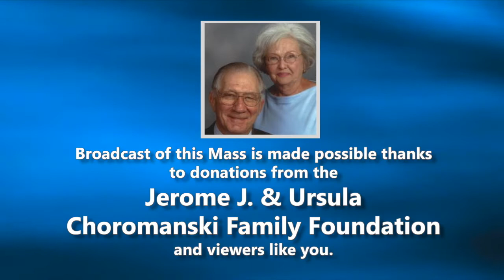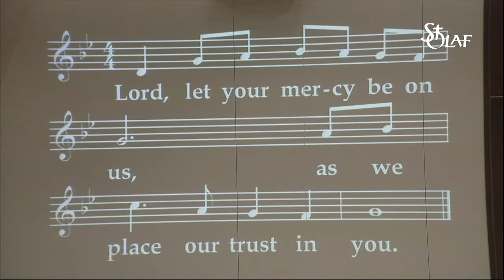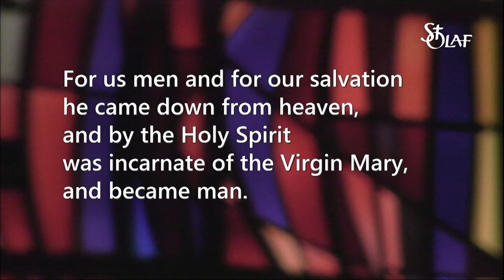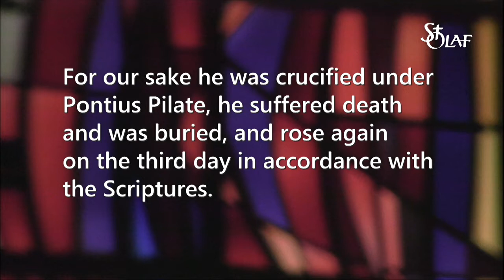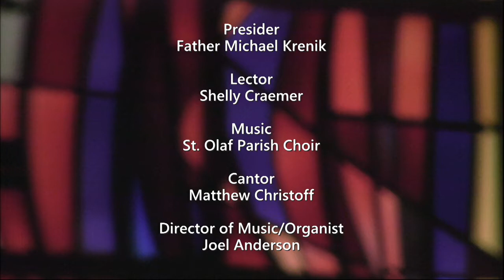Saint Olaf Church - Sunday Mass - March 8, 2020